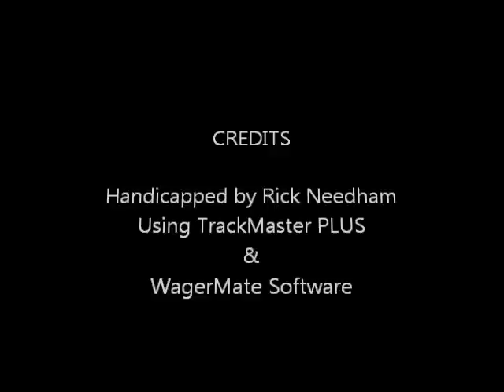Race #8 - Keeneland - 4/25/2013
Race #8 - Keeneland - $150,000.00 Bewitch Stakes - Thursday, April 25, 2013 + bonus longshots